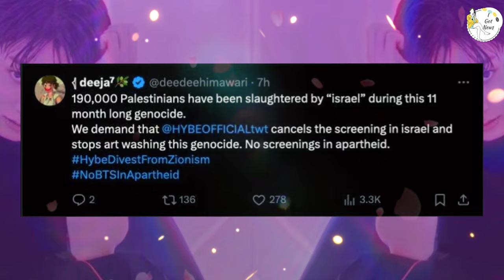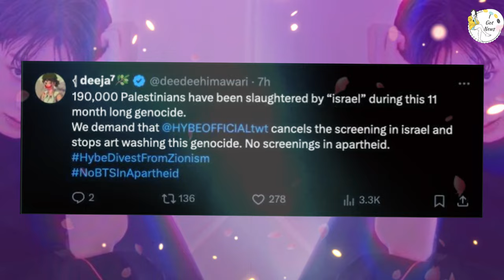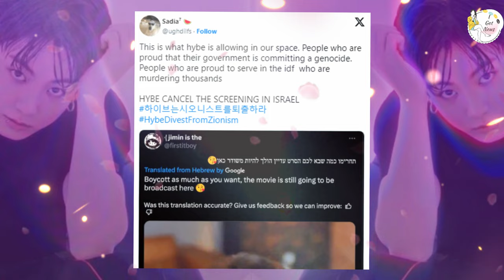2PM’s Ok Taecyeon Fires Back at Kim Jaejoong and Jun. K’s ‘Criticism’! 😲🔥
2PM’s Ok Taecyeon is speaking out in response to comments made by Kim Jaejoong and fellow 2PM member Jun. K, which some fans have interpreted as criticism! 😲🔥 In a recent interview, Taecyeon opened up about the remarks, shedding light on the situation and clarifying any misunderstandings. His response has caught the attention of fans and sparked a heated debate within the K-pop community. 🗣️💥
Known for his candid nature, Taecyeon’s comments address the heart of the issue, revealing his true feelings about the so-called ‘criticism.’ As fans react to this unexpected development, the interactions between these K-pop idols are under the spotlight, with many curious about the dynamics within 2PM and their relationships with other artists. 🎤😱
Join us as we break down Taecyeon’s response, explore the context behind Jaejoong and Jun. K’s comments, and analyze the reactions from fans. This episode dives deep into the heart of K-pop drama, offering insights into how idols handle public comments and maintain their image. 🚨🗨️